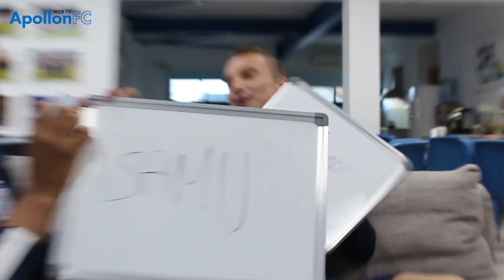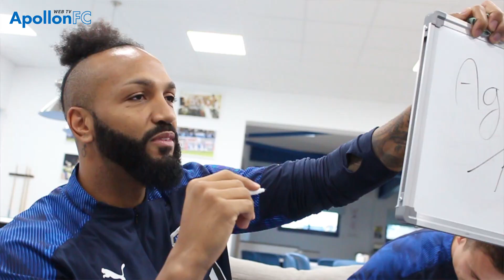Teammates | Markovic & Nsue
Teammates | Γνωστή η... τρέλα που κουβαλούν 😅 Γι' αυτό και δεν δίστασαν καθόλου να μας πουν με το δικό τους μοναδικό τρόπο... πόσο καλά γνωρίζουν τους συμπαίχτες τους, με ένα απολαυστικό βίντεο... Είναι οι Σάσα και Εμίλιο! 😉

The official channel of Apollon Limassol FC - Web TV
Το επίσημο κανάλι του Απόλλωνα Λεμεσού - Apollon Web TV